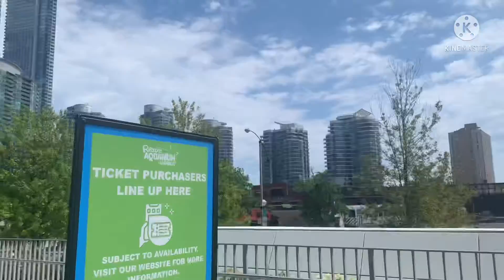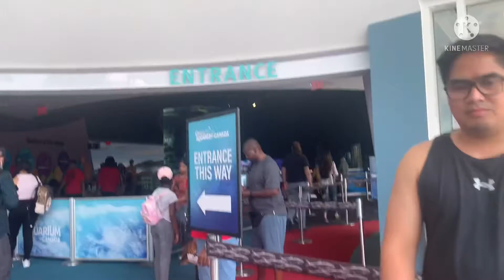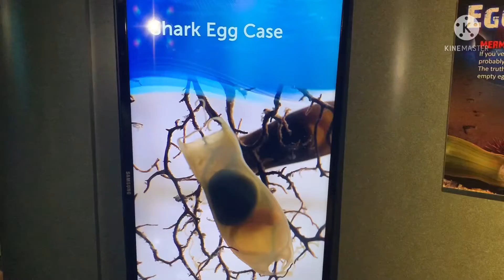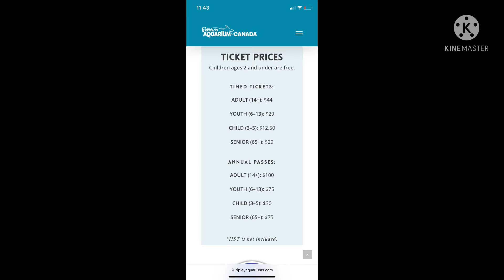Ripley’s Acquarium Canada July 2022 (Part1)